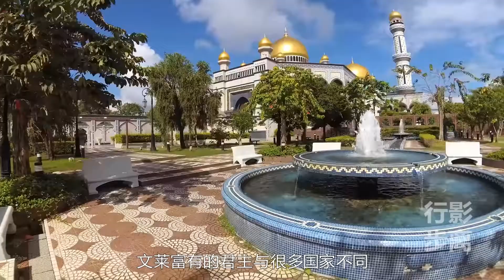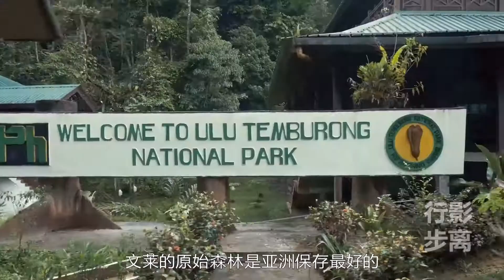這個國家，人民不交稅，上學看病全免費，文萊，Brunei，A country where there is no tax, school and medical care are all free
躺著分錢的日子，沒有任何壓力的生活，你知道是什麼樣子嗎？社會福利高於挪威瑞典等北歐各國，石油炫富秒殺中東阿聯酋沙特。這就是文萊，一個曾經由中國人創立的國家。
文萊沒有農業，所有收入都依靠石油天然氣和海外投資。文萊富有的君主與很多國家不同，他把大量的財富分給了國民。
孩子上學，包括出國留學和探親陪讀都是免費的，看病只象徵性的收一塊錢（文萊貨幣），國內看不好，還可以免費（包含家屬的所有費用）到海外醫治。最令人羨慕的是福利住房，150平的獨棟二層小樓只要25萬人民幣。
高福利使得大多數文萊人都以各種身份非常輕鬆的為政府工作。服務類等瑣碎的事情則都是外國人來完成。文萊不到50萬人口中，近40％是外國人，因為在文萊打工經商，是無須交稅的。
但是，只有文萊的馬來人才享有這些慷慨的福利，在1985年，當時已佔有文萊三分之一人口的中國人，即使在文萊出生，護照上也被寫為“無國籍”。
文萊最有名氣的明星應該就是吳尊了，其祖父是首批移民文萊的華人，父親在文萊和中國搞房地產，他伯父是文萊十大富豪之一，與文萊皇室關係密切，社會地位非常高。
文萊是穆斯林國家，擁有許多清真寺，全國禁酒，暴力犯罪幾乎聞所未聞。首都有一座世界上最大的水鄉，文萊的原始森林是亞洲保存最好的。文萊人喜歡外出吃飯，燒烤非常流行。
在文萊人人有不止一輛車，出租車是又少又貴。如此富有的文萊，到目前仍被視為發展中國家。這裡節奏緩慢，可愛悠閒，甚至許多當地人都說文萊是無聊的！你覺得呢？
⇲ 更多視頻專輯 ⇲⇲⇲
【行影步離】 ⇲  國際版分區專輯  ⇲
【行影步離】 ⇲  國際版分類專輯  ⇲
【行影步離】 ⇲  國內版自駕游專輯  ⇲